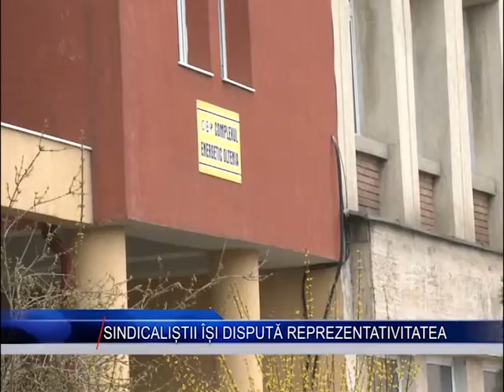SINDICALISITI ISI DISPUTA REPREZENTATIVITATEA